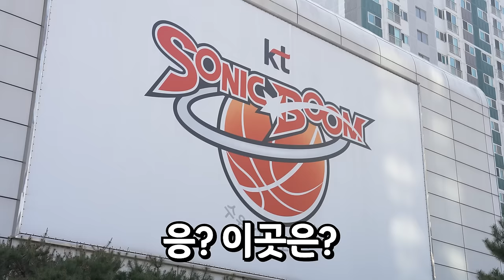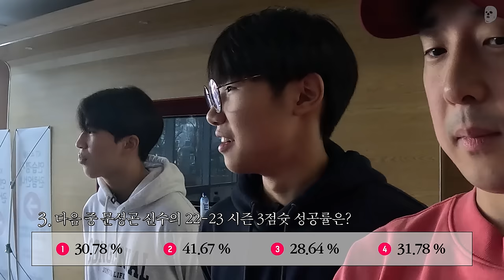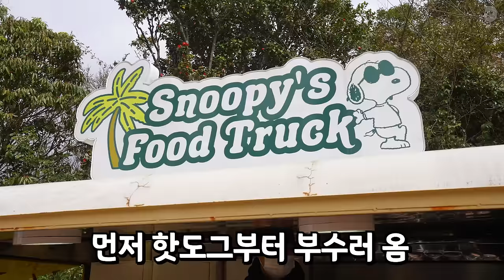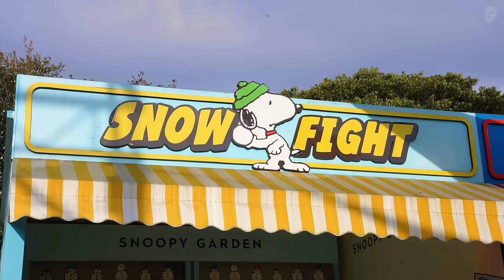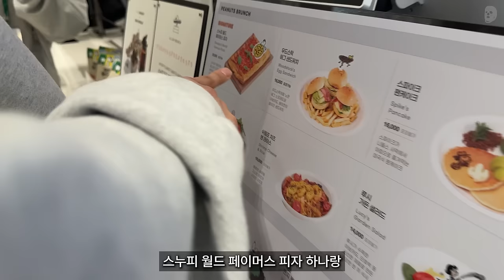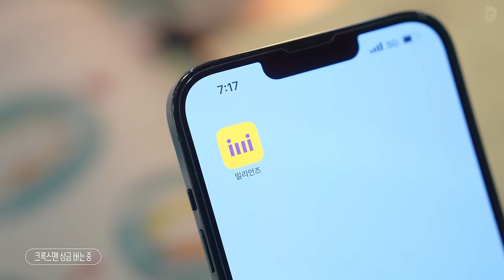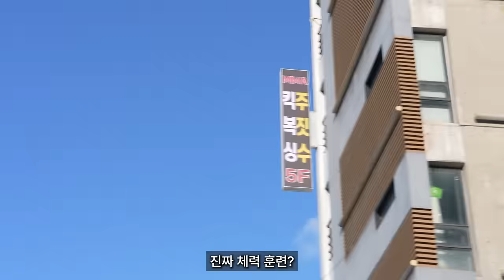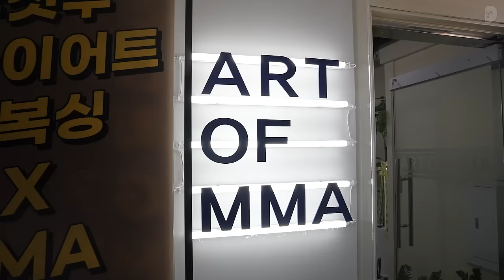결국 코치를 때려 눕혀버리는 고양짱😸 | 밀리언즈 고등볼러 EP.09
누워서 고등볼러 꿀잼이지? ?🏀
일어나... 이제 공부해야지📚
독·스카 갈 땐, 밀리언즈